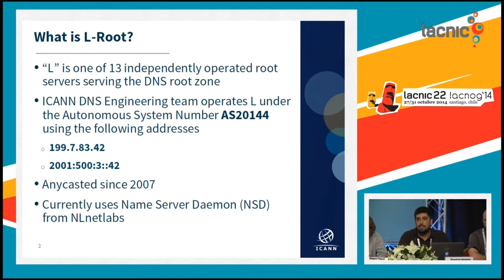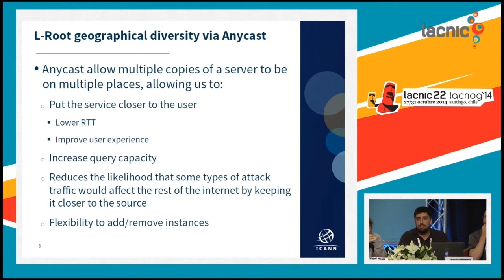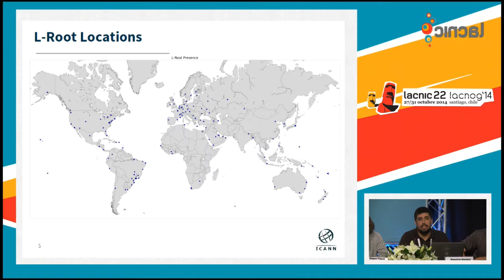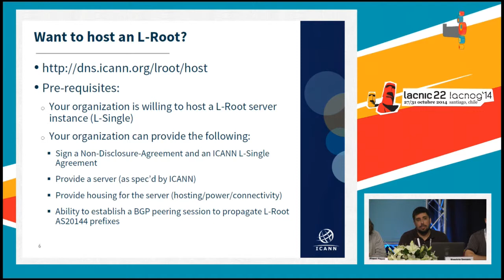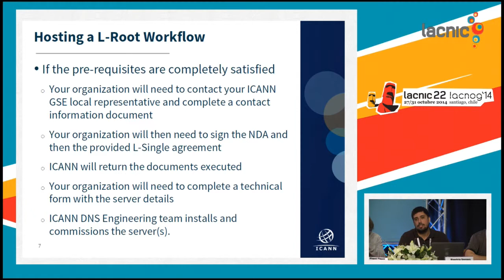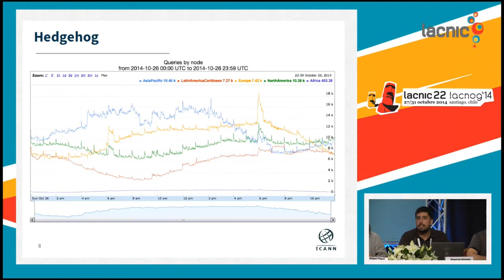Fortalecimiento de la infraestructura de Internet regional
Mauricio Vergara, ICANN - L-Root